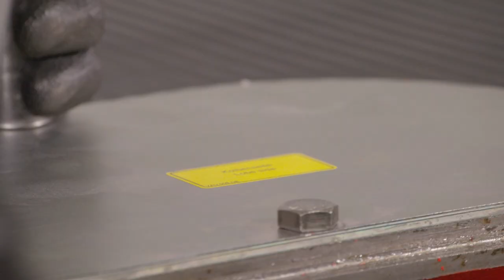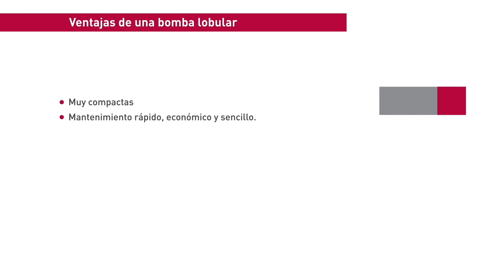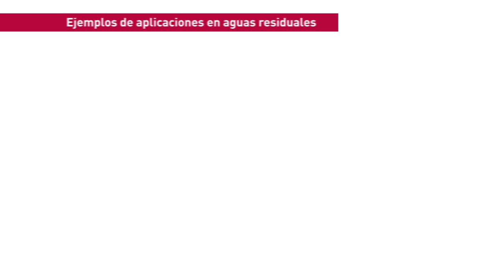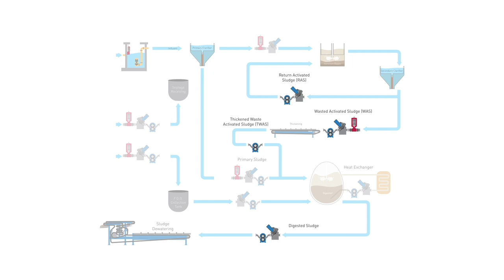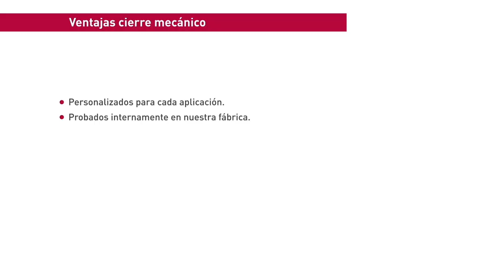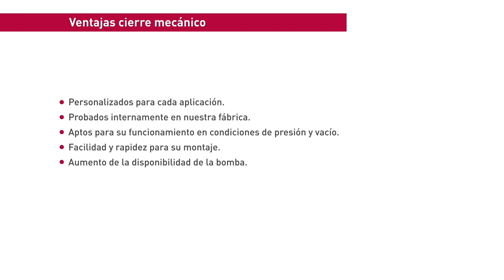Streaming Live para webinar en Tarragona | Vogelsang